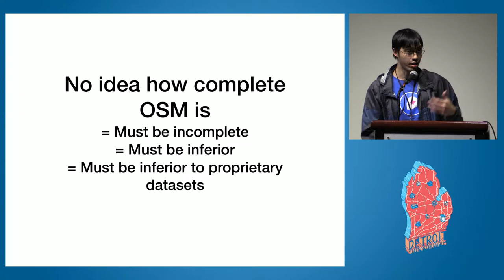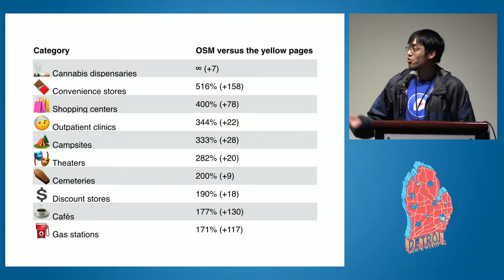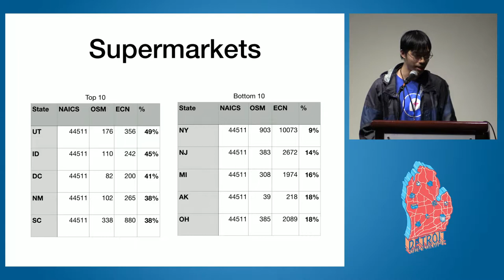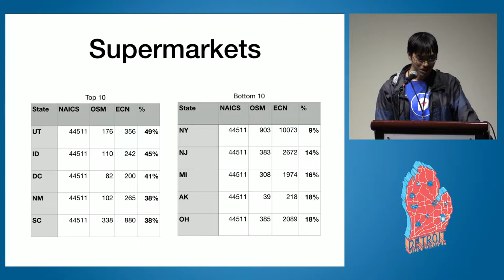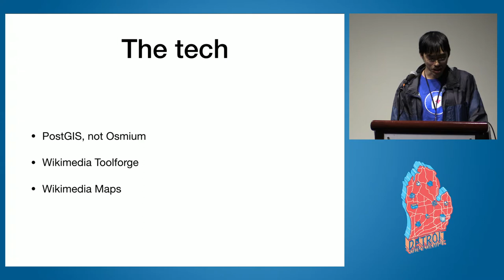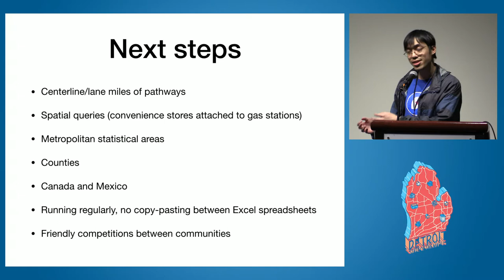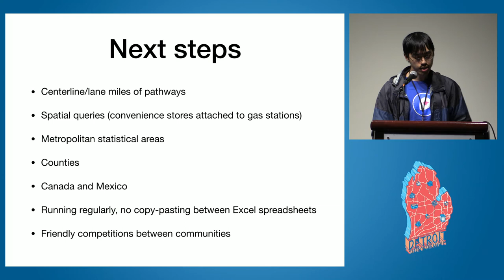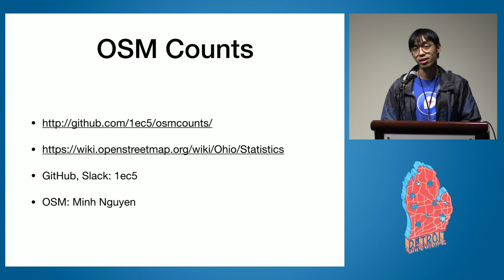OSM Counts: meaningful metrics for local mapping communities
Minh Nguyen